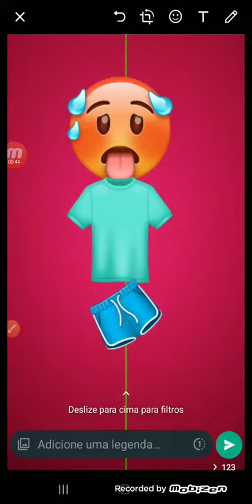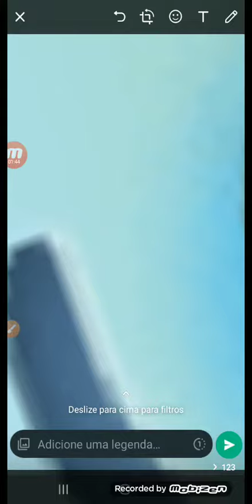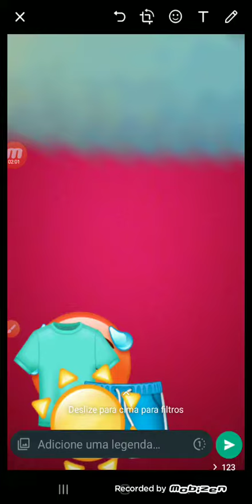17 de dezembro de 2021